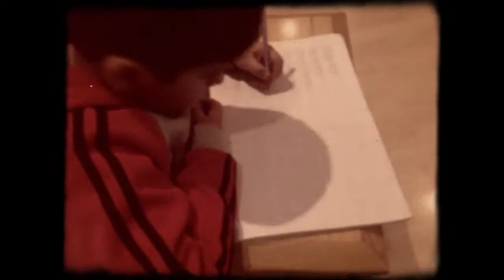Chill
Aadi doesn't feel like doing his home work